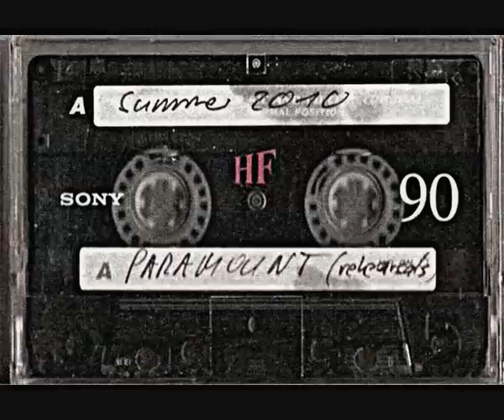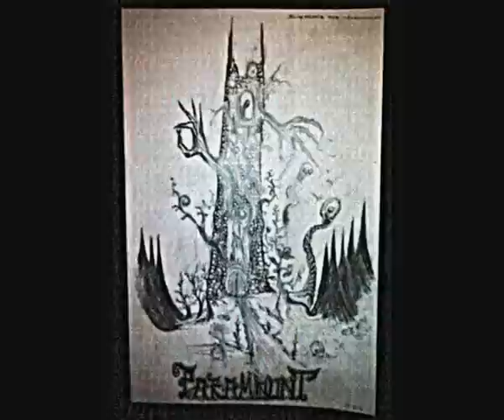GHOST KOMMANDO Blood and Smoke